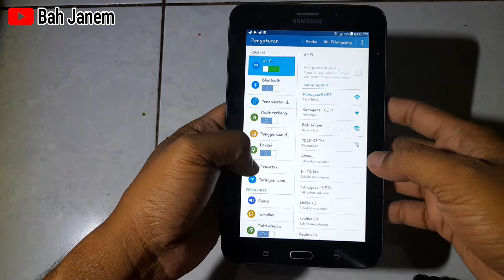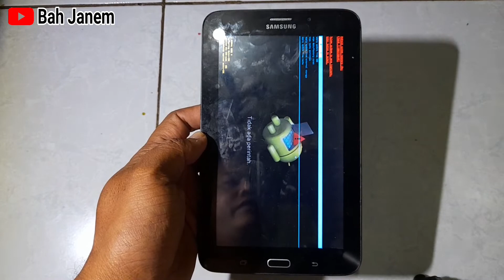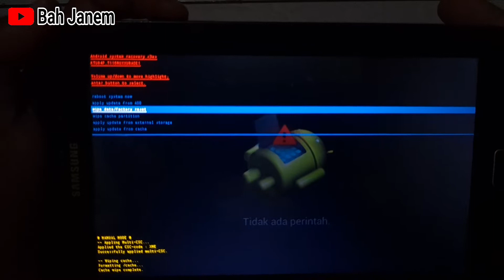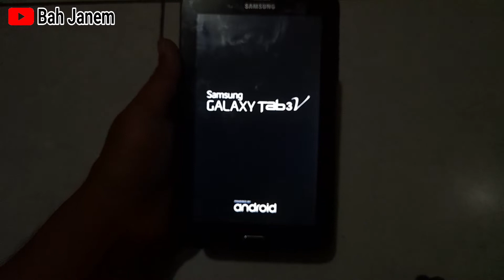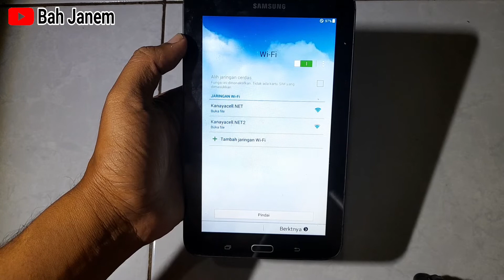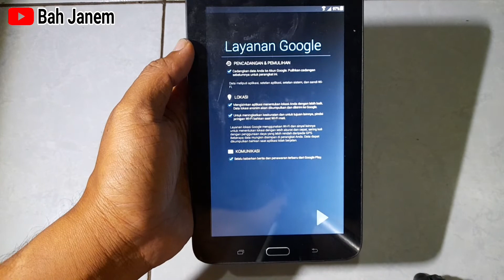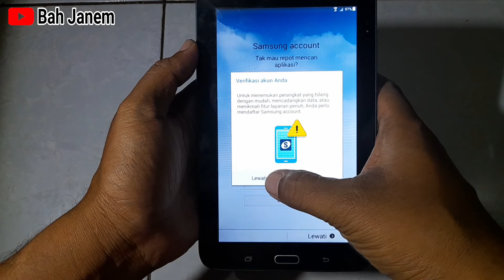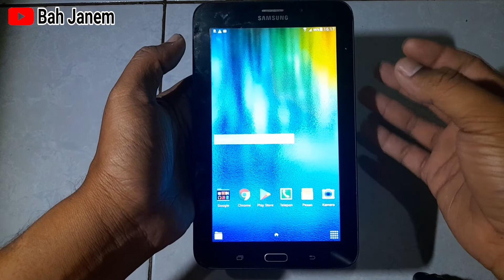Cara Hard Reset Dan Kembali Ke Setelan Pabrik Samsung Tab 3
Tutorial Cara Hard Reset Dan Kembali Ke Setelan Pabrik Samsung Tab 3, solusi bagi yang lupa kunci hp berupa PIN atau Pola.. namun dengan cara ini data yang udah ada pada hp akan terhapus.

Mudah-mudahan semua Tutorial yang sudah Bah Janem bagikan, bisa bermanfaat untuk kalian semua, dan silahkan bagikan semua tutorial yang ada di Channel Bah Janem ini, agar bisa bermanfaat bagi orang banyak.

Jangan Lupa...!!!  klik SUBSCRIBE, karna SUBSCRIBE itu gratis...!!! dan tidak ada ruginya bagi kalian, dan klik LIKE jika kalian suka dengan tutorial yang saya bagikan, juga tulis kritik dan saran di kolom komentar untuk mendukung channel ini kedepannya agar lebih baik lagi.

Dan nyalakan tanda Loncengnya, agar kalian tidak ketinggalan informasi setiap ada notifikasi terbaru dari channel Bah Janem